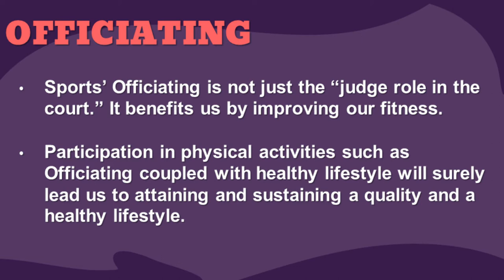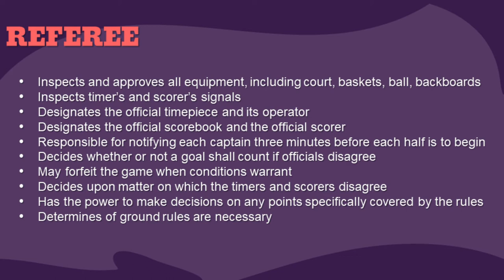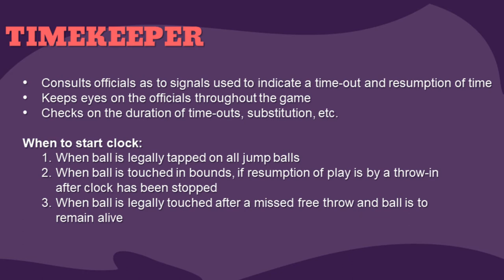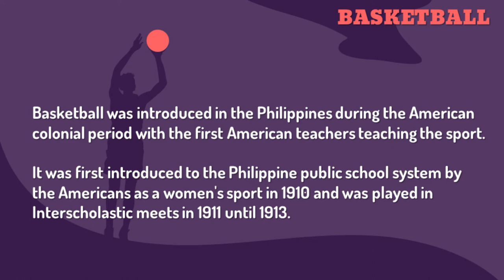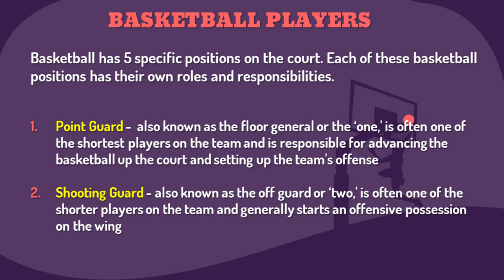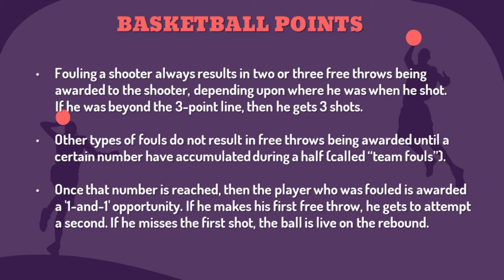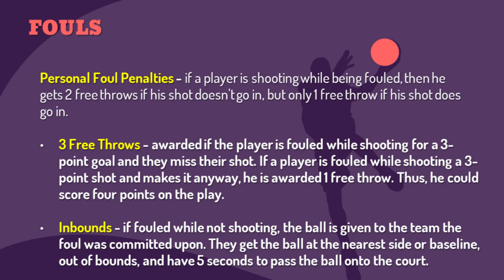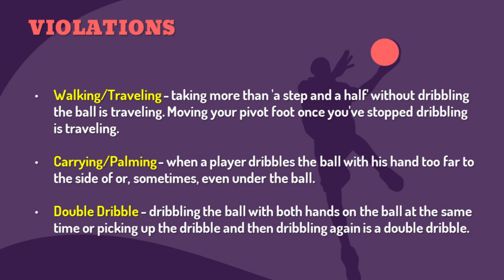LESSON 4: Officiating Basketball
Quarter 1: Lesson 4: Physical Education 9